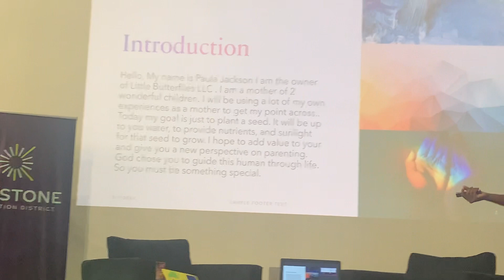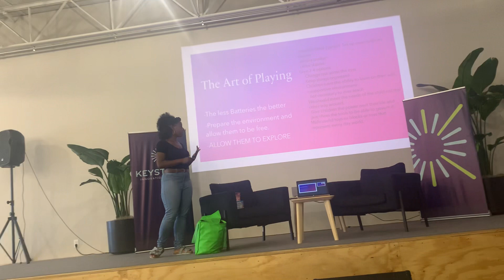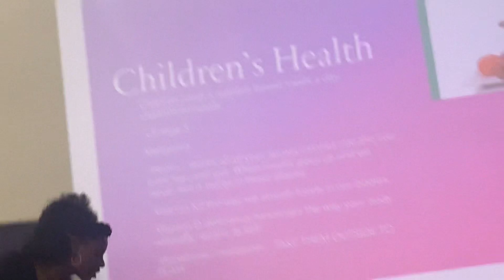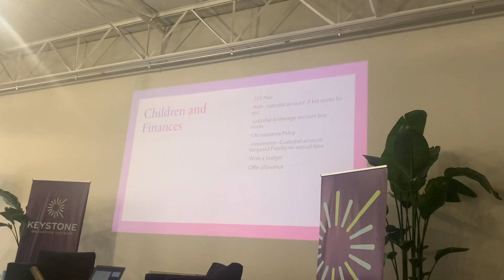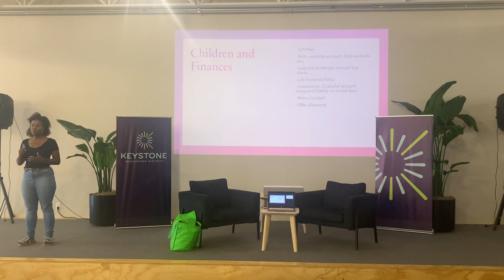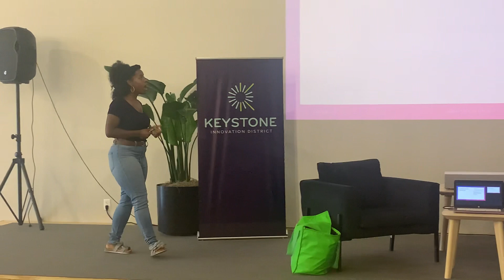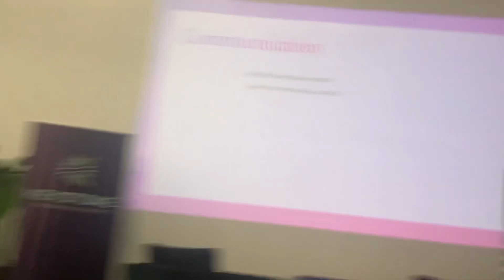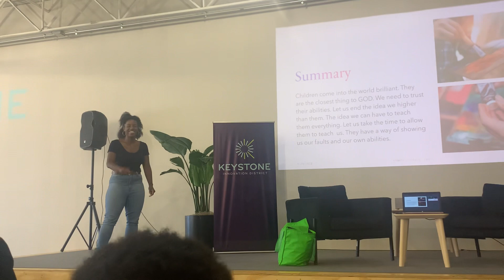Future ted talk! New moms let’s talk..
Are you a new and young mom? If so this video is for you. Tips on feeding your child, communication, education, securing monetary investments for your children.